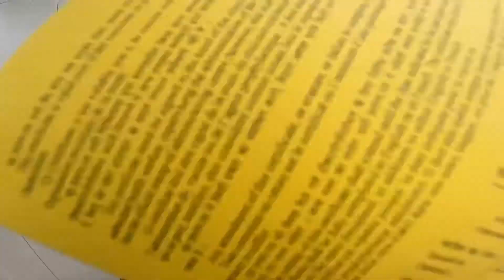Yellow Fever Vaccination in PUNE 2022 | GoPro Hero 9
This is a Quick Video made for everyone in Mumbai or India looking for the yellowfever vaccine
It is available in Pune at B.J Medical College
Shot on